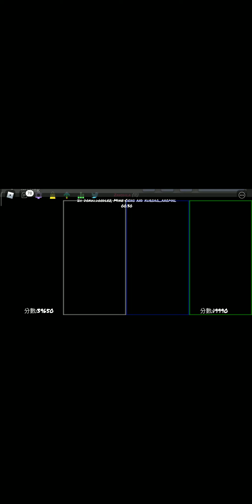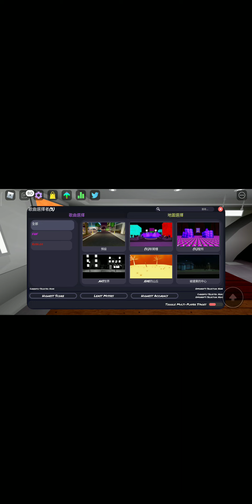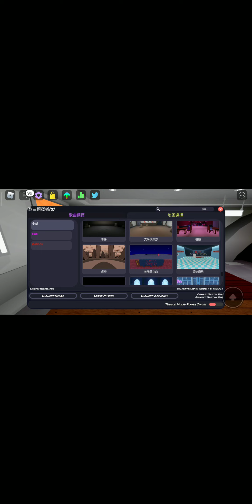又繼續和我的妹妹玩funky Friday